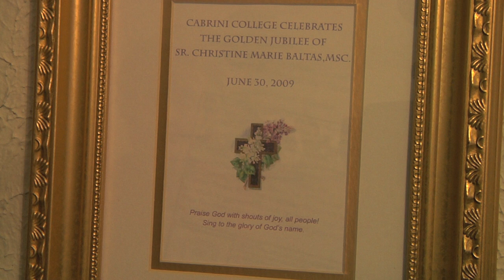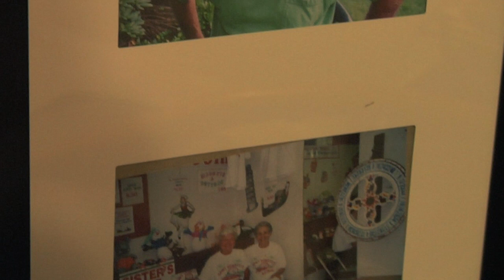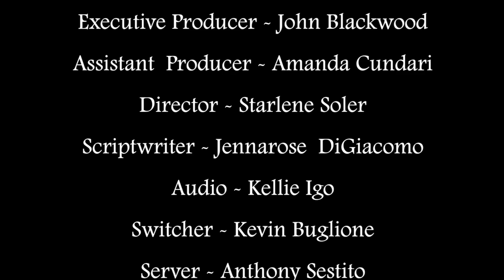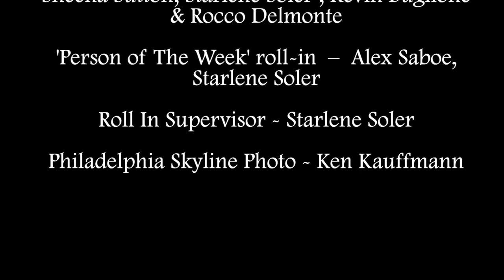LOQation Season 5 Episode 13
In this semester's penultimate episode, LOQation takes a look at the local holiday events, what members of the Cabrini community are doing for their holiday and we sit down with our Person of the Week, Sister Christine Marie Baltas. Check back each week for your regular dose of news, sports, entertainment and all of the latest Cabrini news!